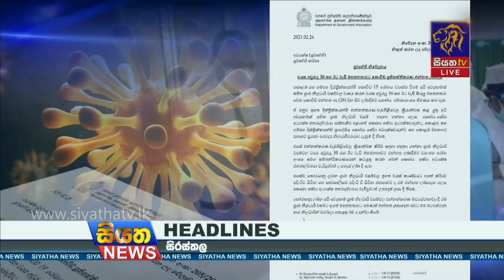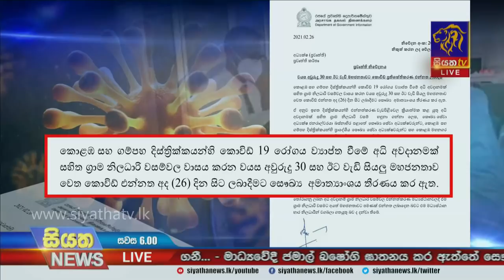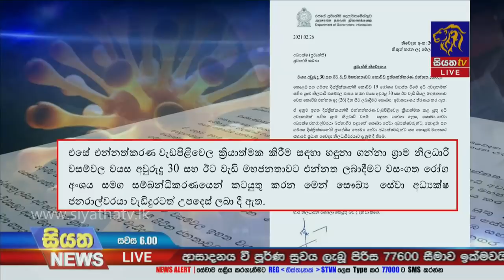Siyatha News | 06.00 PM | 27 - 02 - 2021